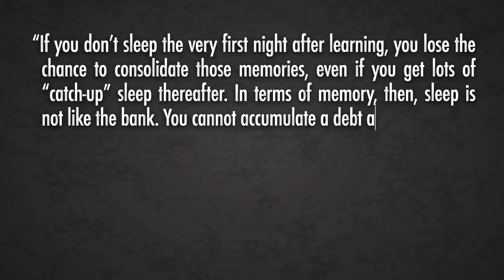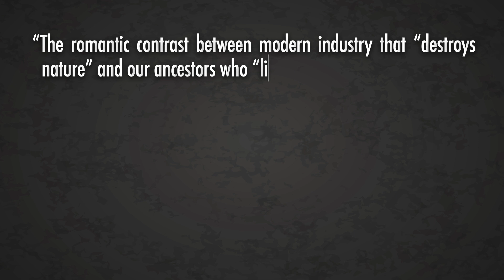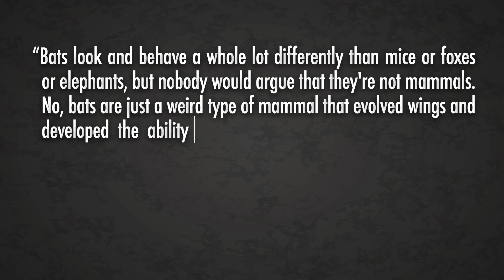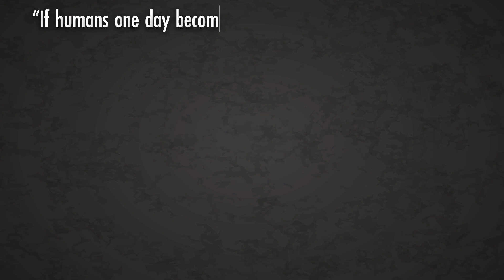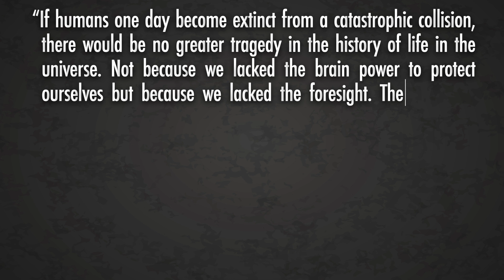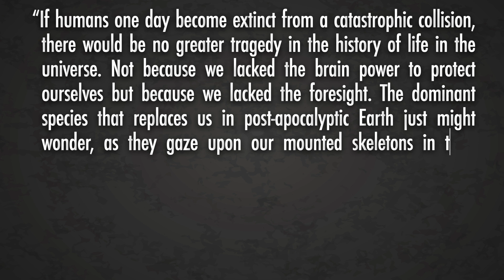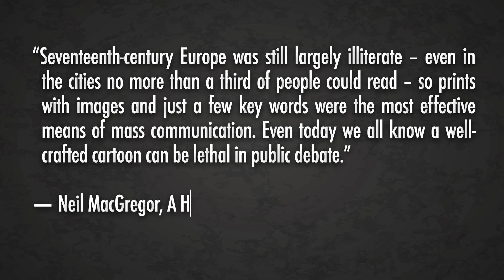BEST NONFICTION BOOKS for English Learners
Neuroscience, history, paleontology, and astrophysics are the topics for today's books recommendations. The books I'm going to recommend in this video are not scary and super challenging to read, but quite the opposite, actually. Today, I'm talking about easy popular science books in English that you're totally capable of reading if you're an Intermediate, Upper-Intermediate, or Advanced English learner.

Nonfiction books in English are awesome for English learners, and you have a chance to broaden your horizons and learn something absolutely fantastic and mind-boggling! Reading in English is a great way to improve your English, especially your passive vocabulary. So, check out my easy English nonfiction books recommendations and pick up something right up your alley. I read and enjoyed every single book in this list, and I hope you'll enjoy them too.

____________Watch next____________

* Why We Sleep: The New Science of Sleep and Dreams by Matthew Walker

* The Rise and Fall of the Dinosaurs: The Untold Story of a Lost World by Steve Brusatte

* Death by Black Hole: And Other Cosmic Quandaries by Neil deGrasse Tyson

* A History of the World in 100 Objects by Neil MacGregor

0:00 Neuroscience, history, paleontology, astrophysics
0:43 Why We Sleep: The New Science of Sleep and Dreams by Matthew Walker
1:56 Sapiens: A Brief History of Humankind by Yuval Noah Harari
3:00 The Rise and Fall of the Dinosaurs: The Untold Story of a Lost World by Steve Brusatte
4:07 Death by Black Hole: And Other Cosmic Quandaries by Neil deGrasse Tyson
5:38 A History of the World in 100 Objects by Neil MacGregor

"Cork sound from Yo Frankie! game" by Blender Foundation licensed CC-BY 3.0